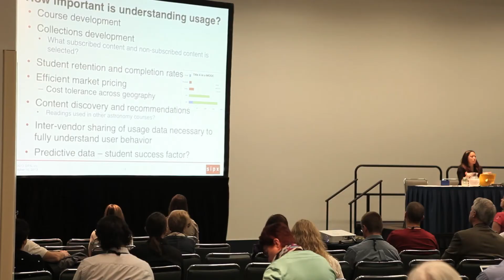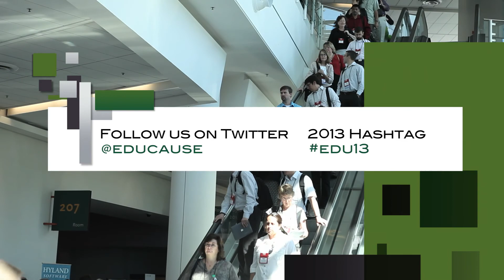Cal Poly Pomona Visits EDUCAUSE 2013 - Day 2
Cal Poly Pomona visits Anaheim, CA for EDUCAUSE 2013. Talks with higher education IT leaders about the future of technology.